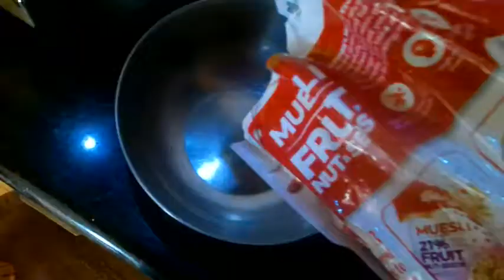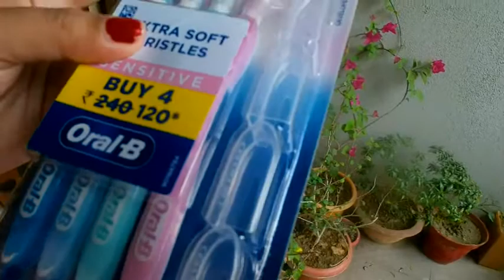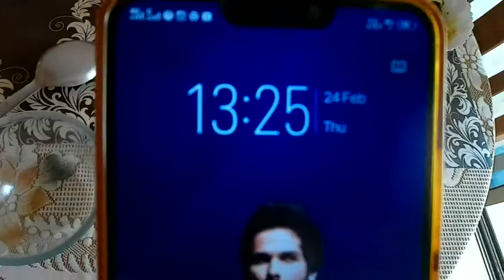Indian Mom Daily Routine in Bangla | Simple Brinjal Recipe | Daily Vlog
This is Priyanka's urban life, a  daily vlog in bengali. It tries to depict the urban lifestyle of a bengali housewife. We all housewives do the household work but at times it is boring. Since, it is our day-to-day unavoidable responsibility, hence we always try our own techniques to make it a little less boring :-). But somehow I enjoy doing my daily household things and for that there are two reasons: one I am doing it for my family whom I love the most in this universe and secondly you guys who appreciate the same.